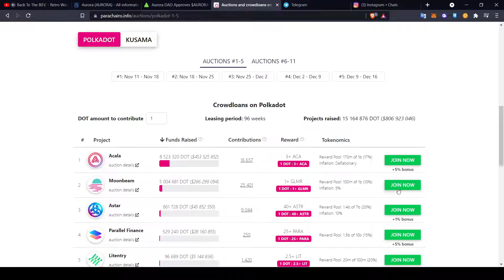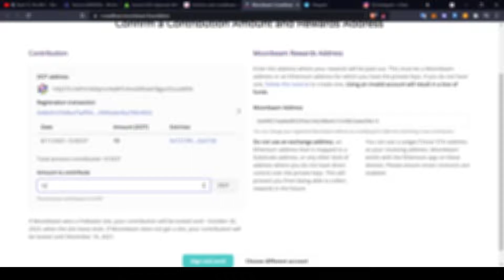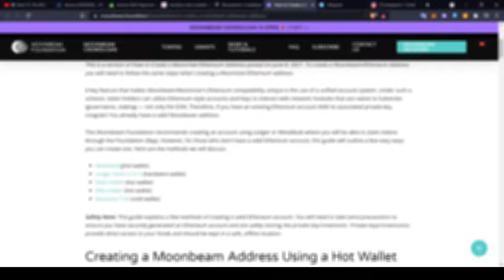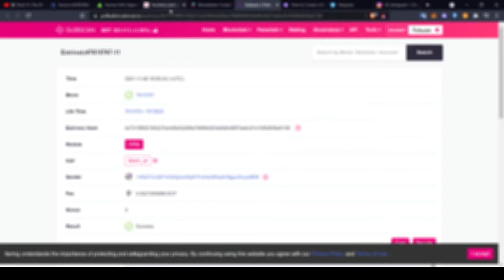Moonbeam parachain en español Paso a Paso!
Cryptomonedas y Blockchain

Recuerda que puedes seguirme en mis RRSS para estar al tanto de los nuevos proyectos que harán explotar nuestros portafolios